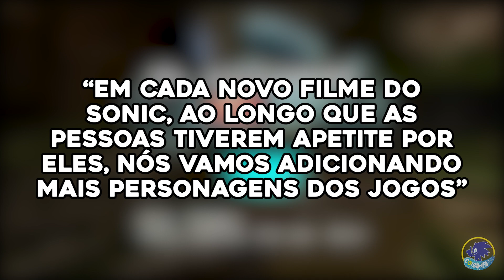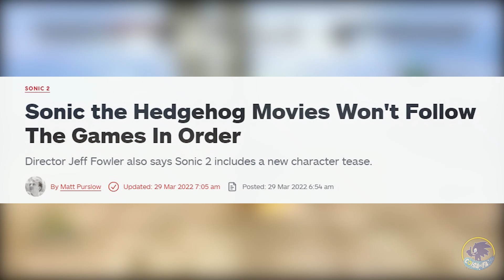NOVOS DETALHES SOBRE AMY E SHADOW EM SONIC 3 O FILME !!!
Olá pessoal, eu sou Tronic e sejam muito bem-vindos ao Coisa de Fã, No video de hoje, trouxe algumas novidades sobre Sonic 3 O Filme. Os roteiristas Patrick Casey e Josh Miller revelaram algumas coisas sobre a Amy, Shadow e o Crush 40 em Sonic 3 O Filme. Ficaram curiosos? então comentem o q acharam e fiquem ligados para mais videos como esse. ✌️

🎵 Musicas :
➜ Sonic Lost World - Honeycomb Highway

Créditos das artes, gifs, desenhos e outros a seus respectivos proprietários.
🎨Thumbnail :
➜ Amy Rose Render by MatMADNESS